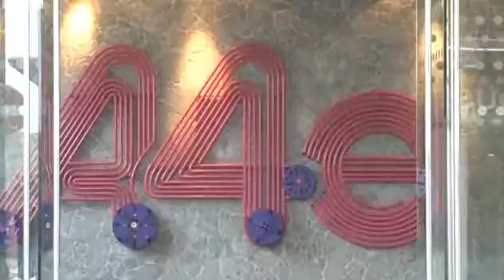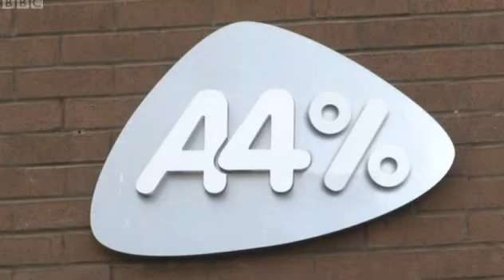A4E Emma Harrison Sunday Politics